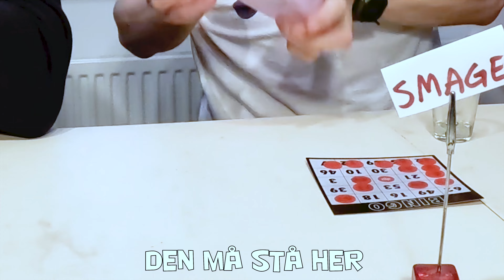JULEBINGO ▶ 19. dec - Indvendig afkalkning 🚽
Müsligyngens JuleBingo 🎄🎱

19. dec - Indvendig afkalkning 🚽